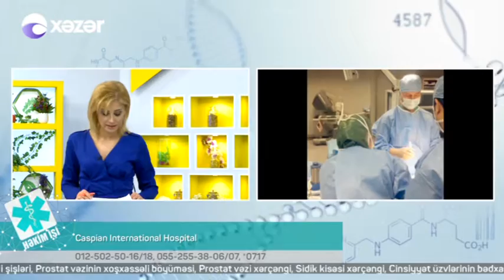09 03 2017 Hekim ishi Caspian International Hospital Uroloq Professor Dr Lütfi Tunç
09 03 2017 Hekim ishi Caspian International Hospital Uroloq Professor Dr  Lütfi Tunç